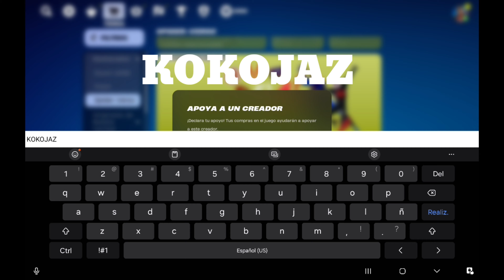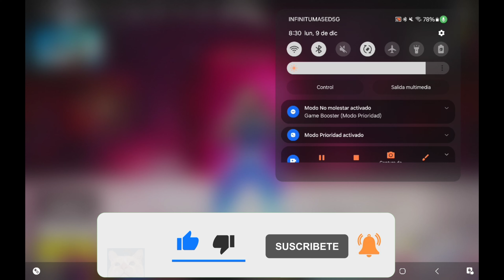CORRE MEJOR TRUCO PARA SUBIR A NIVEL 200 EN FORTNITE BUG REPETIBLE 👾 👌 😱 🎮 💣 😉 👾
⚠️ BUG XP en Fortnite Capítulo 6 Temporada 1MAPA *BUG de EXPERIENCIA* (300K DE XP AFK)😱😱😱👾🎮👾 ↓↓  POR FAVOR NO OLVIDES IRTE SIN ↓↓
🤠👾 Like (Si te gusto el video).
💬 Comentar (Dudas/Problemas/Sugerencias).

🎮  Muchas gracias👾🎮😱🤠 👾Codigo de isla: 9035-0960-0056

Estoy en Instagram como @fortviking07. Instala la app para seguir mis fotos y videos.

NEW XP GLITCH 110K XP IN 10 SECONDS
効率が良い放置で無限xpグリッチ
خلل لانهائي xp مع إهمال فعال
قلتش اكس بي فورتنايت جديد
新しいフォートナイトxpグリッチ

Experiencia infinita
Como *SUBIR RAPIDO DE NIVEL* en FORTNITE con un *BUG de EXPERIENCIA* Fortnite Temporada 2 Capítulo 3

REPRODUCIENDO
FLIPANTE BUG DE XP +100.000 Y AUSENTE - BUG DE EXPERIENCIA COMO SUBIR RAPIDO DE NIVEL FORTNITE

SUPER ROTO BUG DE XP +65.000 TEMPORADA 4 BUG DE EXPERIENCIA COMO SUBIR RAPIDO DE NIVEL FORTNITE

⚠️ BUG XP en Fortnite Capítulo 3 Temporada 4 MAPA *BUG de EXPERIENCIA* (300K DE XP)😱😱😱😱😱

Nuevo BUG rotísimo de XP infinita AFK en Fortnite (1,500,000 de XP)